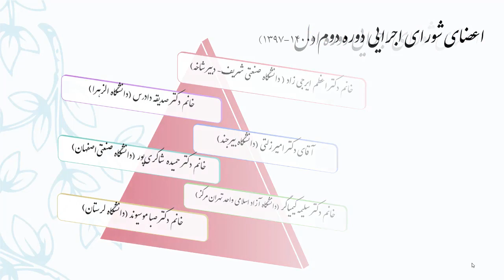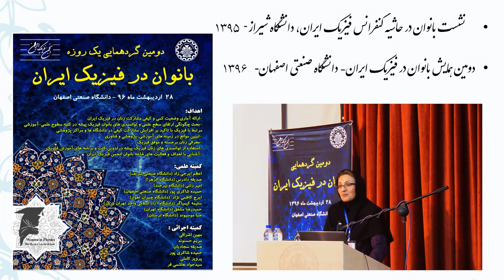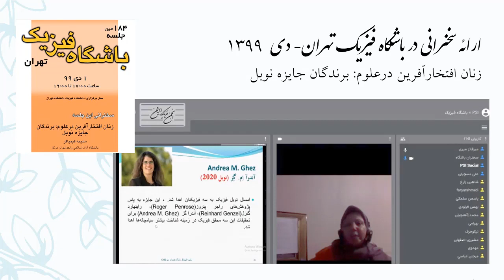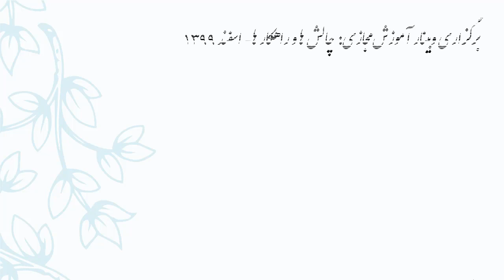معرفی شاخه بانوان انجمن فیزیک ایران - Introduction: Women Branch of The Physics Society of Iran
معرفی شاخه بانوان انجمن فیزیک ایران

برای اطلاعات بیشتر درخصوص شاخه بانوان انجمن فیزیک ایران به صفحه این شاخه در نشانی زیر مراجعه فرمایید:

Introduction: Women Branch of The Physics Society of Iran